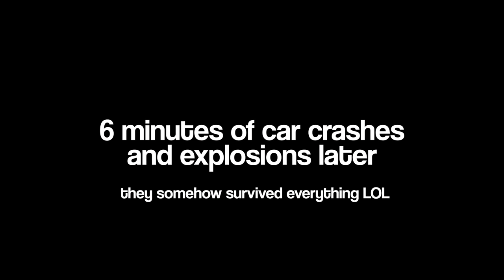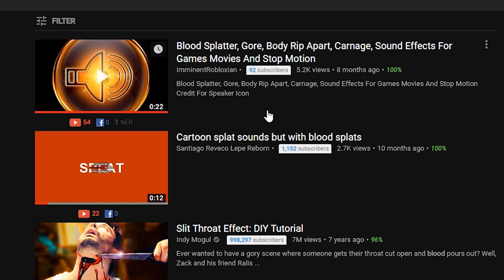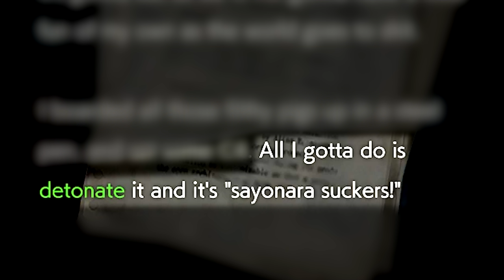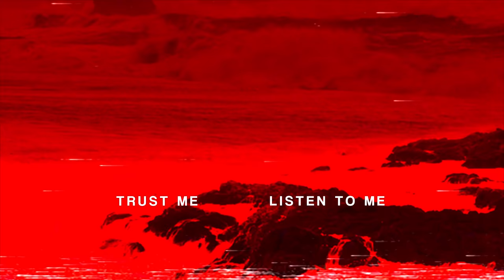Resident Evil 2 is a very strange game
The Resident Evil 2 remake is a very funny but also a very strange game. This is a video I compiled of the best / strangest / funny moments of the Resident Evil 2 remake (REmake 2). There are a lot of funny memes involved, I hope you like it :) Did I mention this video is about funny memes in resident evil 2? :)